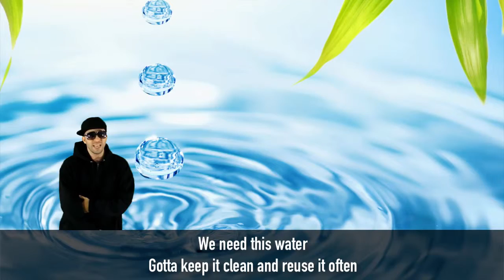Broward County Water District Rap